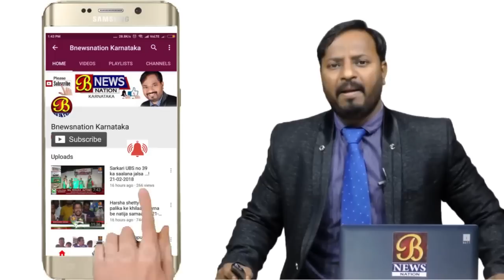Bijapur Jilla Congress Ghatak Ki Or Se Congress Sachiv CS Shivali Ko Shardhanjali..! 22-03-2019